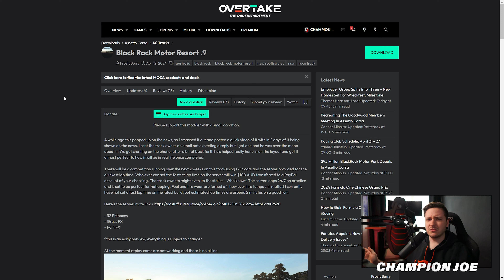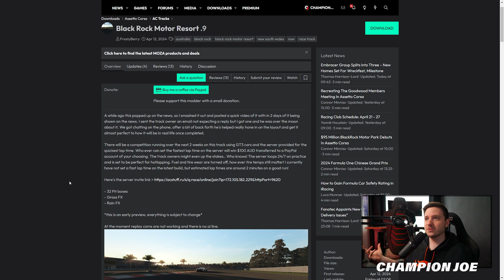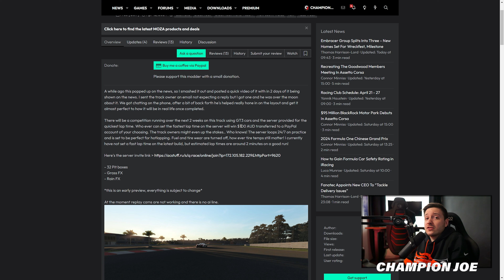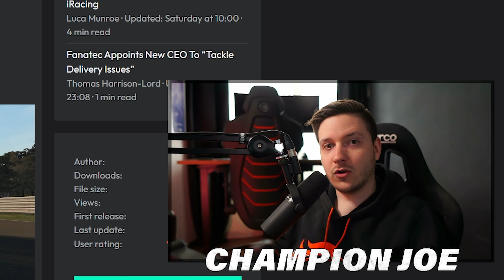Australiens NEUE 95$ MILLIONEN Strecke ist schon in Assetto Corsa!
Australiens neue 95 Millionen Dollar Strecke hat bereits eine Assetto Corsa Mod spendiert bekommen und wir schauen uns den neuen Tilke Track mal etwas genauer an. Zudem nehmen wir an einen Hotlap Wettbewerb teil, bei dem man 100 Australische Dollar gewinnen kann!
MEINE PARTNER

Über mich:
Moin! Herzlich Willkommen bei den Champions! Hier mein kleiner Steckbrief:

Name: Joe
Alter: 30
Beruf: Sim Racing Redakteur
Fav. Sim: Assetto Corsa
Games: AC, ACC, AMS2, Rennsport & mehr!

SIM RIG:
RIG: Tailoredrig Sim Rig SRR4000

Pedale: Nuo Simulation Evo 1
Monitore: Gigabyte M32Q

PC & Stream Equipment:
Grafikkarte: RTX 3090ti
Prozessor: AMD Ryzen 9 7900X
Mikrofon: Shure SM7B
Mischpult: GO XLR
Schwenkarm: Rode NT1-A

TIMESTAMPS:

Intro: 00:00
Das Projekt: 00:27
Erste Runden: 03:33
Fazit & Hotlap: 09:04